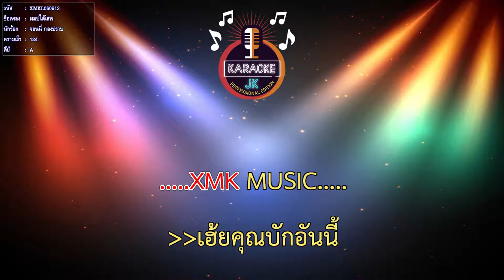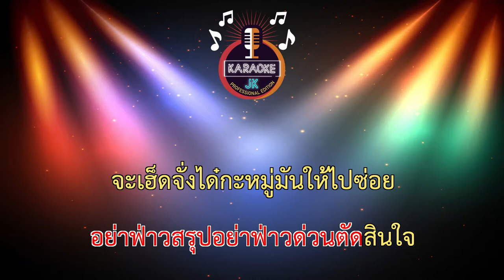ผมบ่ได้เสพ (124-A) - จอนนี่ กองปราบ 【 Cover By คาราโอเกะดนตรีสด 】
เพลง : ผมบ่ได้เสพ
ศิลปิน : จอนนี่มือปราบ Feat จ่าลอดไทบ้านเดอะซีรีย์
เนื้อร้อง : วิทย์ นันธวัฒน์
เรียบเรียงดนตรี : อั๋น หมาหลง
สังกัด : โคยเสียกเร็คคอร์ด จอนนี่มือปราบ